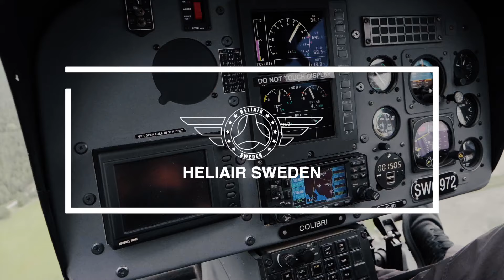Flight Training - Basic full / touch down autorotation in EC120B Colibri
In this video we do a basic full down / touch down autorotation in the Airbus H120 / EC120B. With an experienced instructor there is no higher risk to perform the autorotations all the way to the ground compared to an autorotation with power recovery.